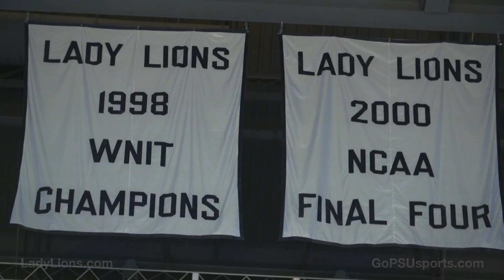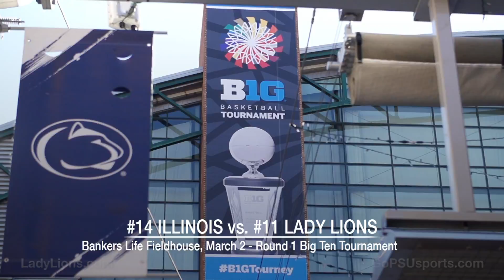WBB: Courtside with Coquese - Webisode 11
A glimpse back at the 2015-16 Penn State women's basketball season with highlights, locker room reaction and interviews.